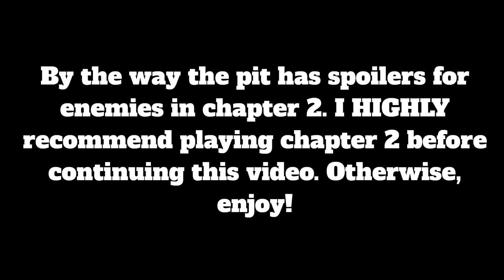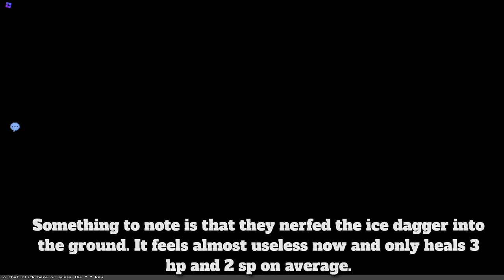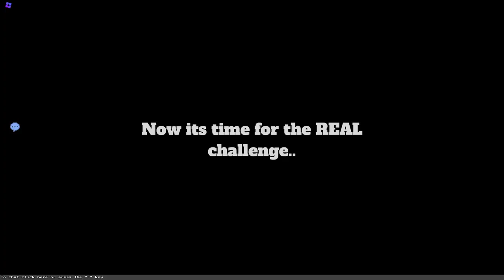The Pit Walkthrough & Tips Floors 21-30 (2) - Block Tales (Demo 2)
In this video I go over how to beat floors 21-30!

Let me know if there any tips that you guys think would help!